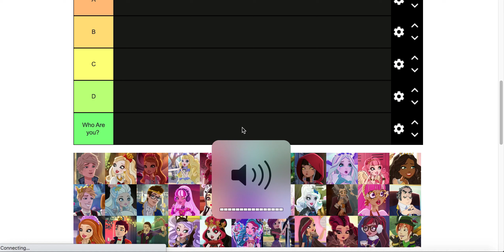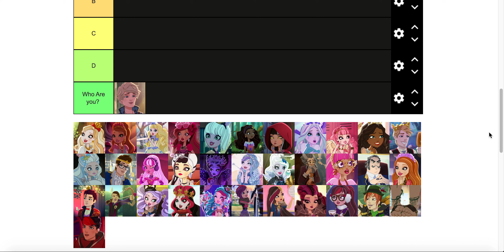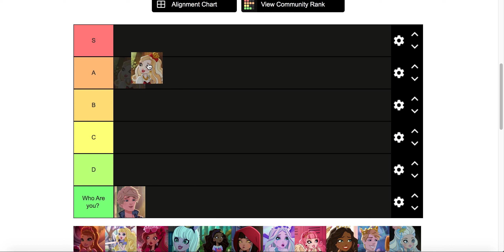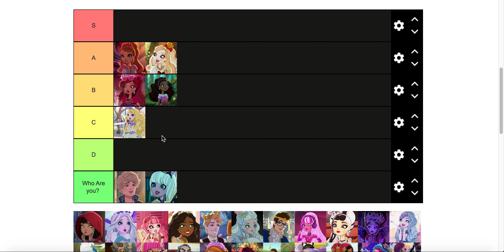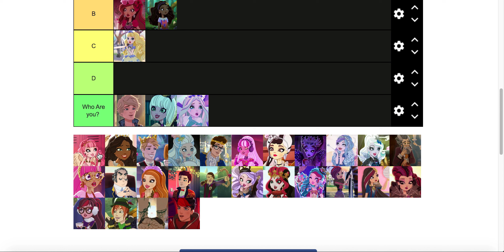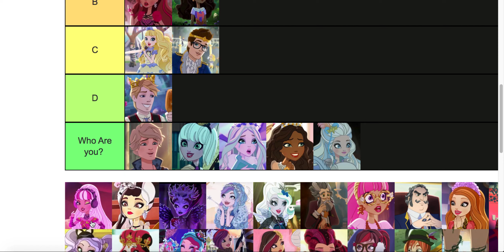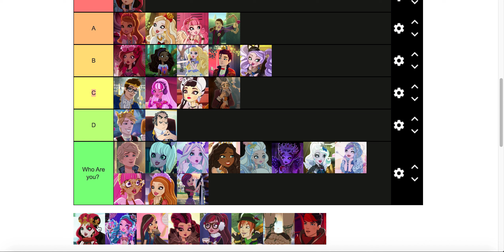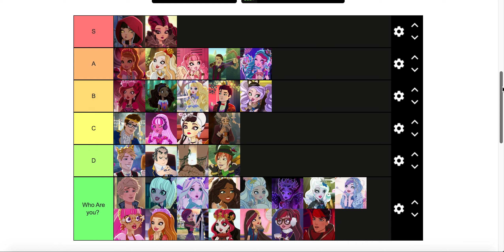Ever After High Character Ranking Tier List